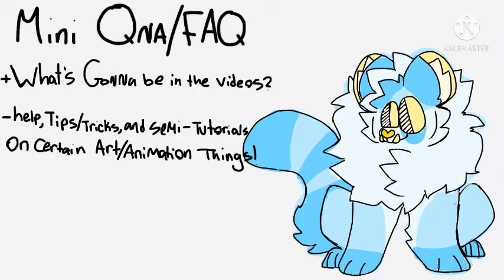![ Announcement ]! - New series! - 110 special!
Hi!! i did a 110 special and not a 100 special because i was only getting about 20 views per vid back when i had 100, so i didnt think it was worth the time. So joe taht i ahve more subs, and about 60-85 people watching some of my videos, i though id do a special!!

ive had this idea in my head for a little while now, and someone on one of my streams thought it was cool too, so, here it is! Tubb's Tips n` Tricks!

the series is just gonna be like tips and just small guides on different art subjects, chosen by you guys!!

comment what you would like to see me cover, and if you need examples of my art, the the best places are; my hysmse map part wips, my insta, and the speedpaint + process gift video.

music in video by kinemaster idk

yeah im tired now its 1 am, im gonna sleep as soon as i have the video posted and finished aaaaa

comment idesa psl m tird